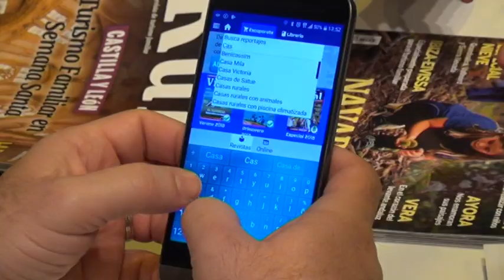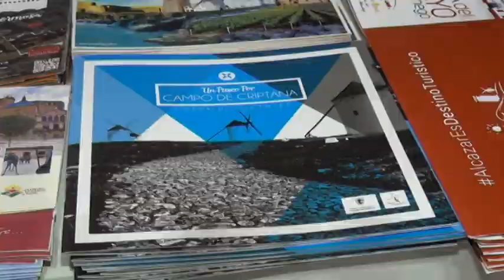Criptana en Fitur 2019